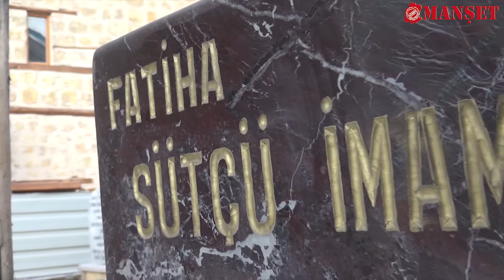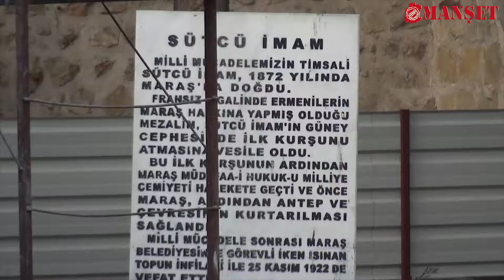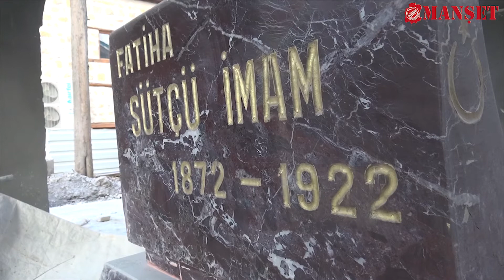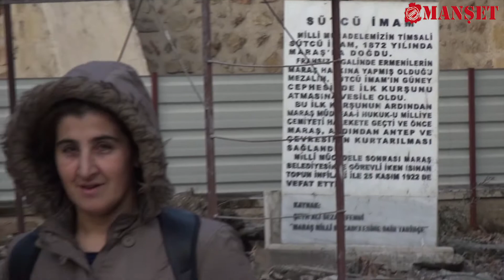Hem unutuldu hem yanlış yazıldı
Kahramanmaraş milli müdafaasında ilk kuruşunu sıkarak direnişi başlatan Sütçü İmam’ın mezar anıtında yapılan eksikliğe vatandaş isyan etti. Anıtta Sütçü İmam’ın isminin üstüne “Ruhuna Fatiha” yazılması gerekirken sadece “Fatiha Sütçü İmam” yazılması tepkilere neden oldu.